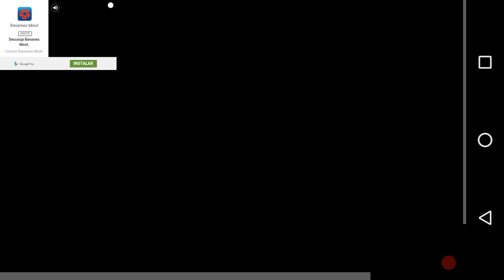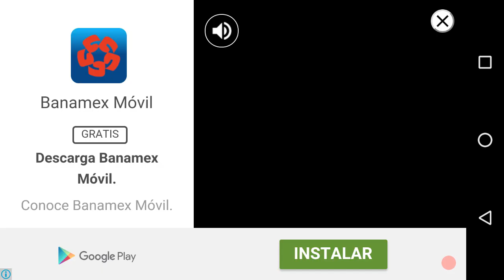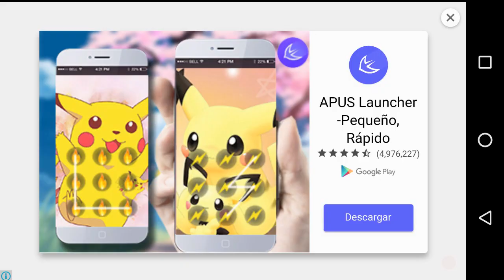SLUGTERRA SLUG IT OUT #9 PROTEJAN AL PUEBLO| DOMINGO EPICO| GAMEPLAY EN HD|SPLASH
Hola muy buenas chicos como están espero que estén mu tu bien, pues el día de hoy estamos con el inicio de una nueva sección para el canal “Domingo Epico” de lo que trata es de que subiré 4 vídeos el domingo de una serie ya sea: SLUGTERRA SLUG IT OUT, MINECRAFT o de WALKING DEAD con la finalidad de avanzar lo más posible  en esa serie😎😎😎